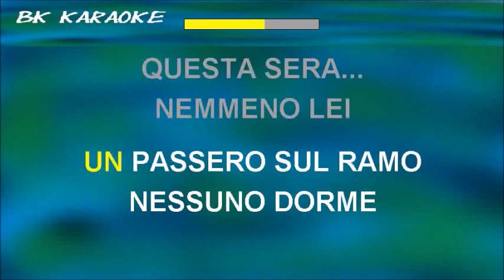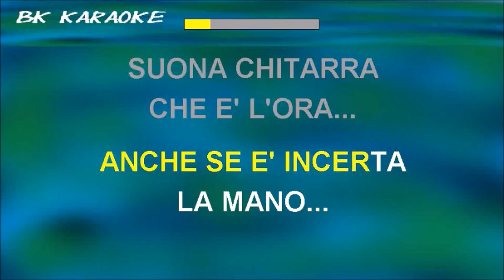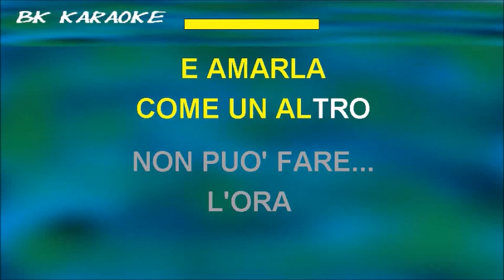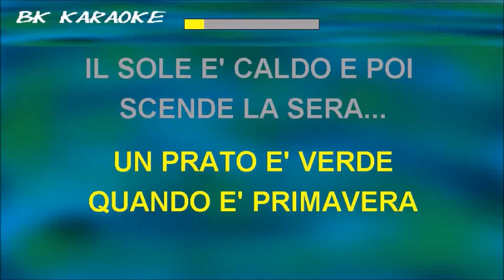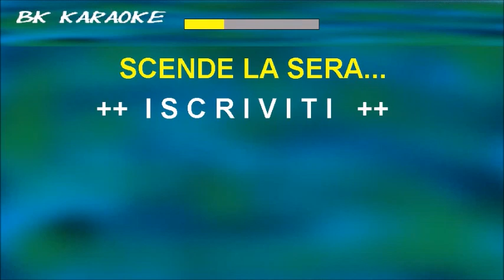CHITARRA SUONA PIU' PIANO Nicola Di Bari Karaoke - Canto/Score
Canzonissima 1971
Testo
Chitarra suona più piano
Qualcuno può sentire
Soltanto lei deve capire
Lei sola deve sapere
Che sto parlando d'amore
Cantano i grilli nel grano
E un passero su un ramo
Nessuno dorme questa sera
Nemmeno lei che a quest'ora
Stringe il cuscino e sospira
La luna è ferma nel gelo
La lucciola sul melo
Chitarra mia suona più piano
Anche se è incerta la mano
Suona, chitarra, che è l'ora
L'ora di dirle tutto il bene che ho nel cuore
Di dirle addio per sempre, o perdonare
E amarla come un altro non può fare
L'ora di respirare un sorso d'aria pura
Un prato è verde quando è primavera
Il sole è caldo e poi scende la sera per noi
La notte odora di fieno
Io dormo sul suo seno
Dio, come batte il suo cuore
La gente sogna a quest'ora
Dormi, chitarra, che è l'ora
L'ora di darle tutto il bene che ho nel cuore
Il sole è caldo e poi scende la sera
L'ora
Fonte: Musixmatch
Compositori: Franca Evangelisti / Marcello Marrocchi / Vittorio Tariciotti / Michele Scommegna
Testo di Chitarra suona più piano © Universal Music Publishing Ricordi Srl.
LatinAutor, LatinAutorPerf, União Brasileira de Compositores, UMPG Publishing, UNIAO BRASILEIRA DE EDITORAS DE MUSICA - UBEM, LatinAutor - UMPG
Per conto di: Canaria